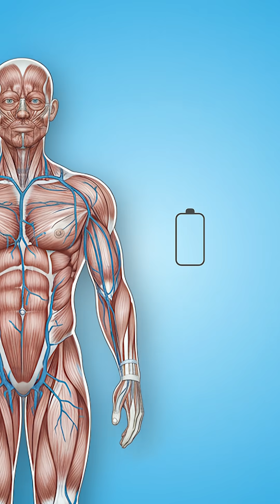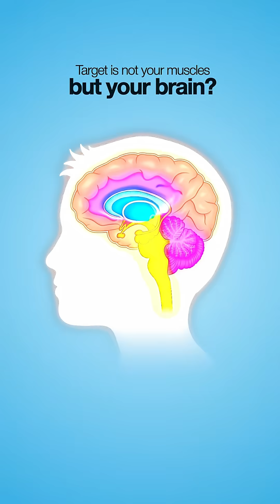The Reality of Taking 20gm of Creatine Everyday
Most people think taking 20 g of creatine will boost muscle gains, but that’s not true for 99% of us. In this video, I explain the real science behind creatine dosage and why more isn’t always better. I’ll also cover when 20 g is actually used in medical settings and what’s safe for you. Watch till the end to learn the doctor-approved way to take creatine for maximum results.